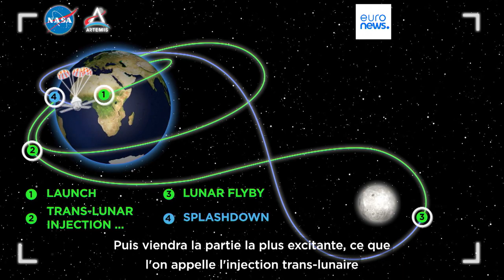Objectif Lune : la mission Artemis II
Objectif Lune : la NASA s'apprête à annoncer la composition de l'équipage d'Artemis II